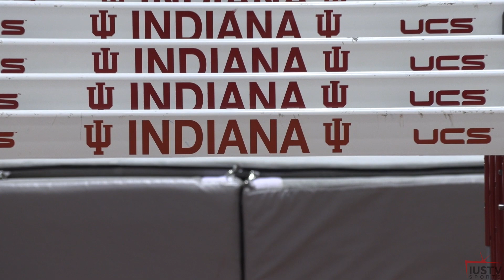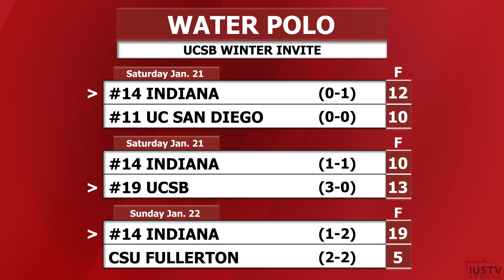Hoosier Sports Nite - Season 25 Episode 2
This week on HSN, Hank Joseph and William Stewart anchor with recaps of men's and women's basketball, track and field, and much more. Plus, Sam Brunsman presents the Hoosier Highlight, Joe Brennan previews the baseball team's roster, and Victoria Rhemrev has the Candy Stripe Calendar Report.